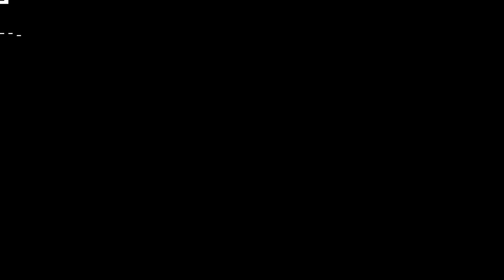💯Days MandalaArt Challenge 👍 | Day-23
Day-23 💯 Days Mandala Art Challenge 👍 creative mandalaartforbeginners art @Ms_CreativeQueen_FiBi